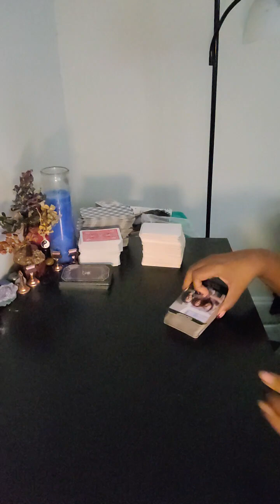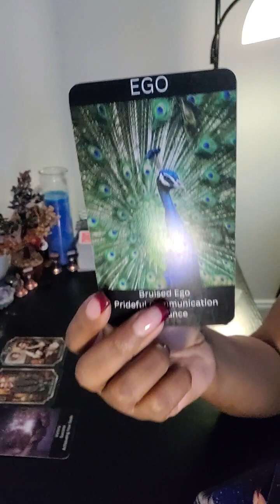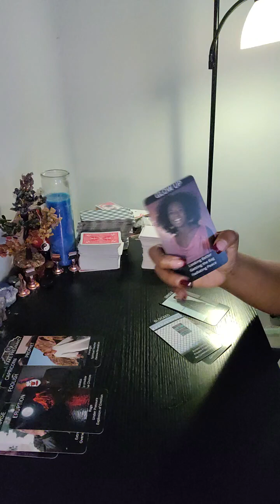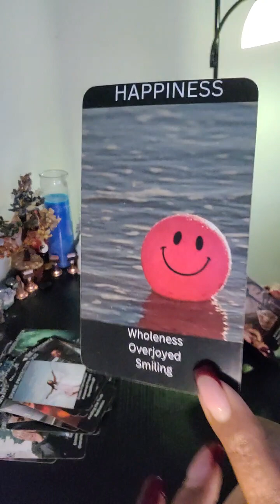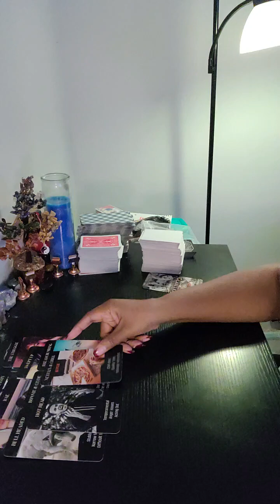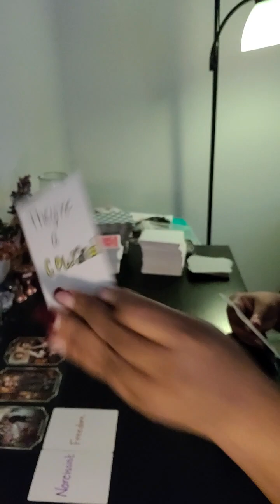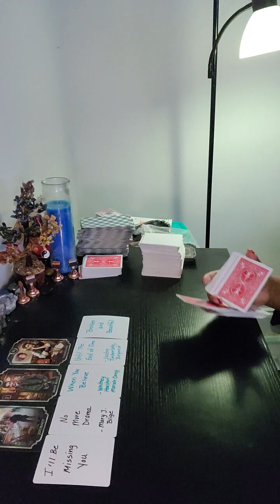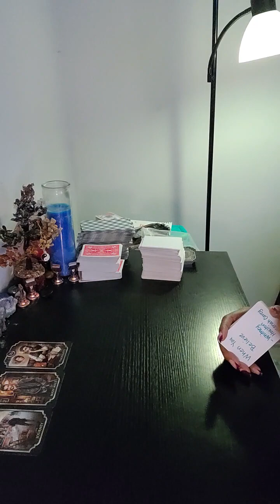This Narc tried the play on your family 👨‍👩‍👧‍👦 issued. Feeling trapped 🪤 in a karmic relationship.